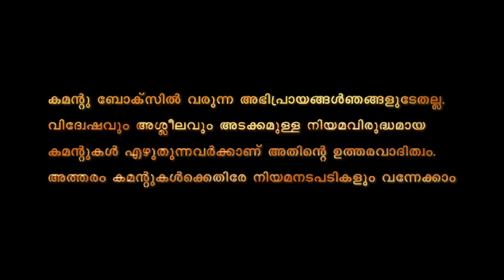പിണറായി വീണ്ടും അന്നം മുടക്കിയായി, കിടപ്പു രോഗികൾക്ക് ഇനി പട്ടിണി...